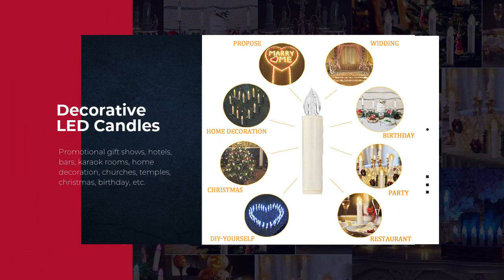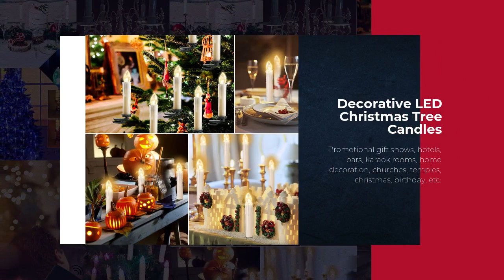10pcs LED Candle Warm Light with Remote Control LED Christmas Candle